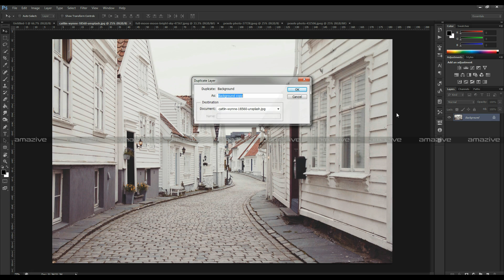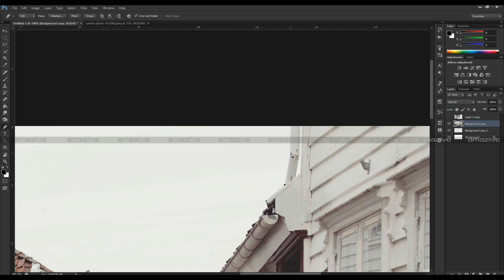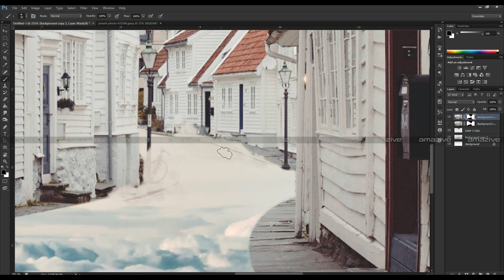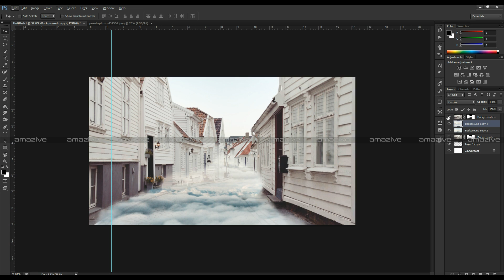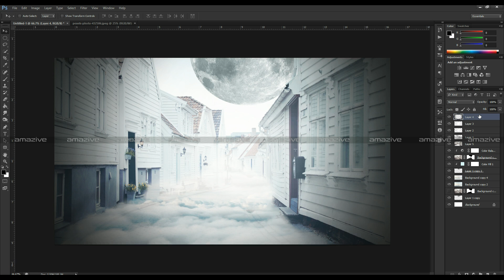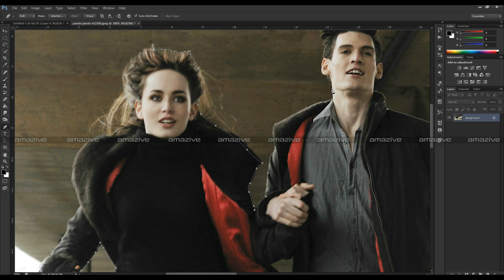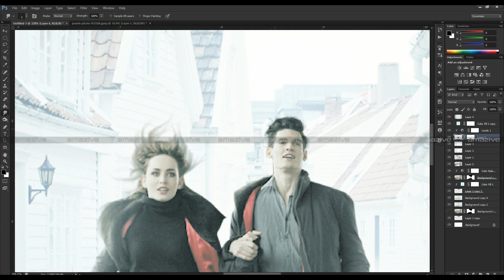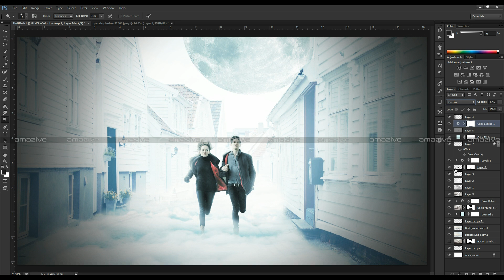Photoshop tutorial | Escape manipulation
• Background changing
     •  Retouching & Blending
     •  Color Adjustment & more... in Photoshop.

OUR SERVICES

✔  Logo design
✔  Print design
✔  Photo Editing & Retouching
✔  Web banner & ads
✔  Digital Painting and more...

CREDITS:

BGM                    ➤  Breakfast Alone , Dream of A Day ( YouTube  library - no copyright )
Video                  ➤  amazive

Kind Regards ,
amazive